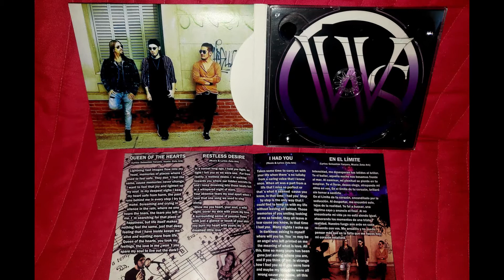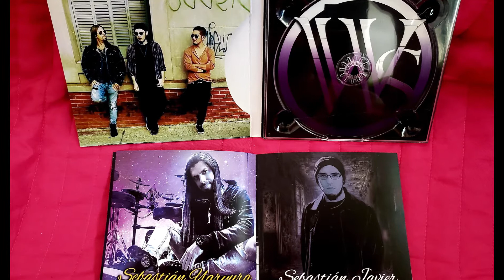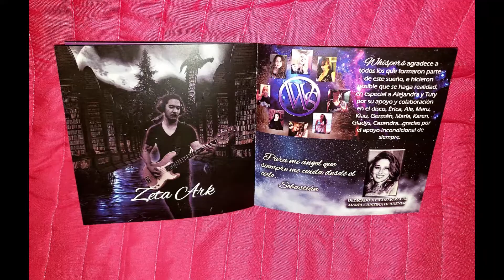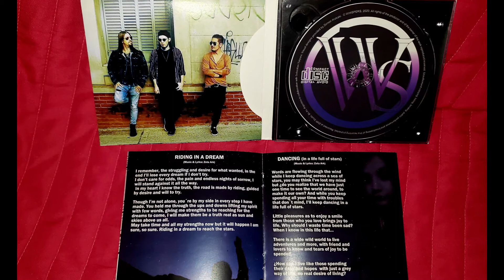Whispers - Riding In A Dream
Álbum: Queen Of The Hearts (2020)

Whispers is:

Zeta Ark (Guitar, bass guitar, piano, keyboards,voice & choirs)
Sebastián Javier (Voice)
Sebastián Yaryura (Drums)

Special Guests: Alejandra Cellamare & Aneley Allocca

Produced By: ZMR Studio